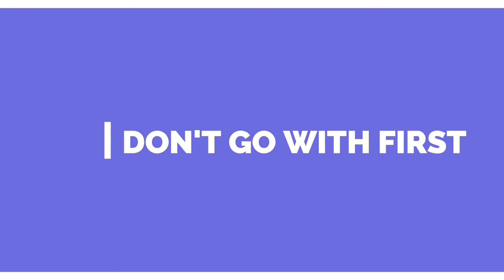तुमच्या सगळ्या अडचणींवर रामबाण उपाय | How to Handle any Problem in Marathi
(तब्बल ७५,००० पेक्षा अधिक लोकांना ह्या पुस्तकाने खूप मदत केली आहे)
एवढी छान माहिती आपल्या प्रियजनांसोबत शेयर करायला विसरु नका.
Let’s not wait for the change;
Let’s BeTheChangeDear.